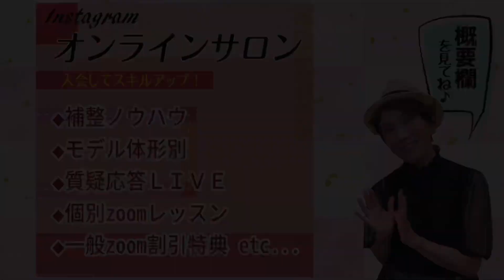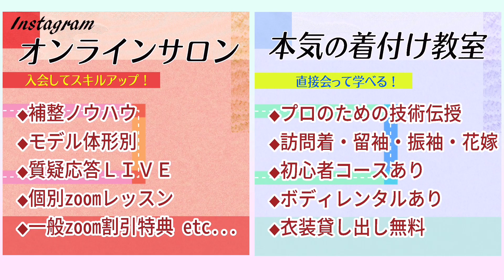【帯結び解説#274】インスタライブでご披露した❤️四枚羽根！！！kimono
【山宮博子にウェビナーで学ぶ】

【NEW！】検定1級ポーズ付け
貴方のモデルは大丈夫？！
2022年7月4日（月）
①13：00～
②14：30～

【山宮博子に直接学ぶ】

本気の着付け教室　開校！

2022年６月20日　▶︎残り数席
2022年６月27日　▶︎残り数席
2022年６月28日　▶︎残り数席

【山宮博子オンラインサロン】

Youtubeでは非公開の、
もっと分かりやすい着付け技術を大公開!

基礎の基礎から、補整ノウハウ、
さん協力のもと、体型別技術を、動画や画像で随時更新中❗

1回買いきりで、ずっと繰り返しご覧になれます！

直接質問したり、

個人レッスン(zoom有料)が受けられるのも、会員さまだけの特典です。

一般公開のZOOMセミナーは
会員価格でお得に受講!

\Instagramオンラインサロン/

\本気の着付け講習開催中!/
受講生募集要項など詳細はInstagramへ❗